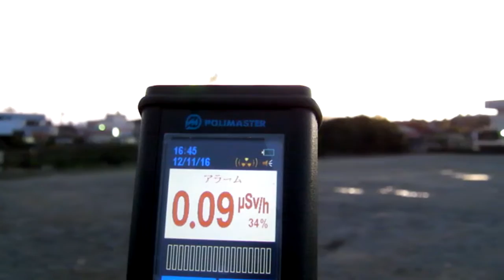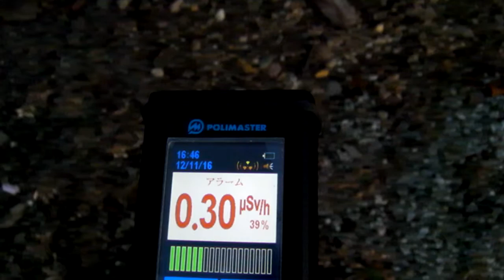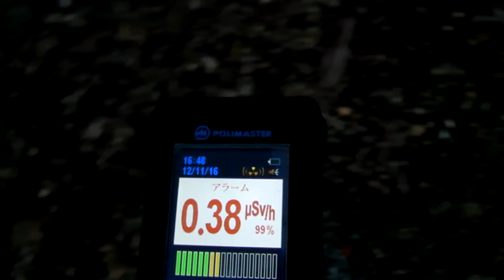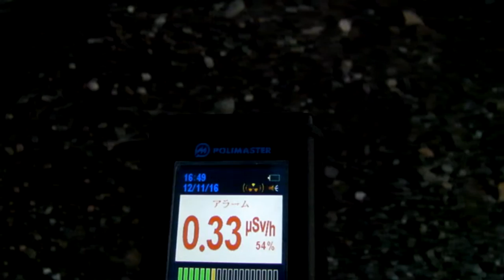計測日2016年11月12日 宮城県角田市角田大坊 角田市役所駐車場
計測に要した移動距離  118.6km
計測に要した時間　　　５時間

2011年から遠距離も１人で！計測や撮影をしています。ご支援　宜しくお願い致します。